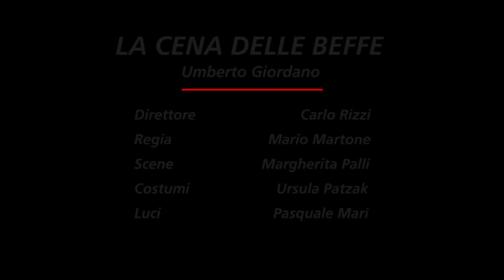La cena delle beffe - Trailer (Teatro alla Scala)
La cena delle beffe
Stagione 2015/2016

Direttore: Carlo Rizzi
Regia: Mario Martone
Scene: Margherita Palli
Costumi: Ursula Patzak
Luci: Pasquale Mari

Cast: Marco Berti, Kristin Lewis, Nicola Alaimo, Leonardo Caimi, Luciano Di Pasquale, Giovanni Romeo, Frano Lufi, Francesco Castoro, Bruno de Simone, Edoardo Milletti, Jessica Nuccio, Chiara Tirotta, Federica Lombardi, Chiara Isotton

Conductor: Carlo Rizzi
Staging: Mario Martone
Sets: Margherita Palli
Costumes: Ursula Patzak
Lights: Pasquale Mari